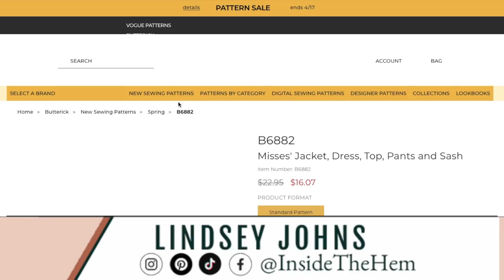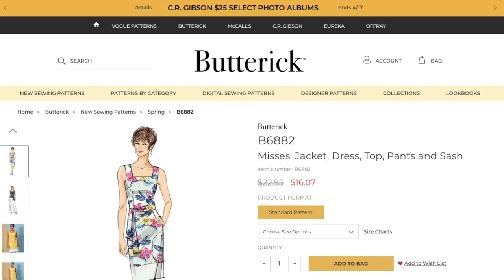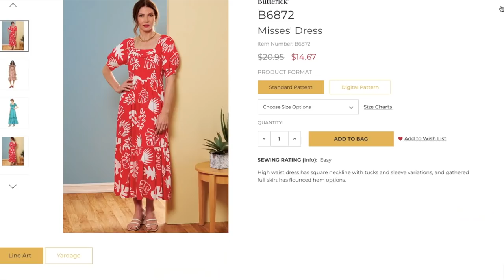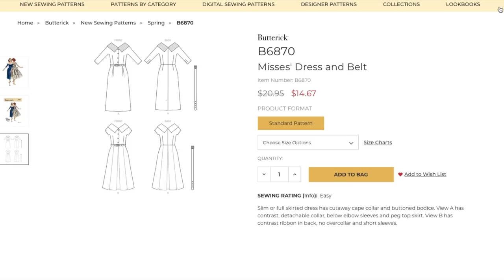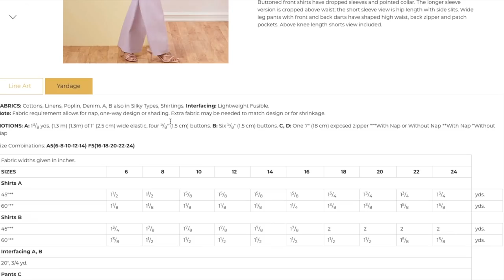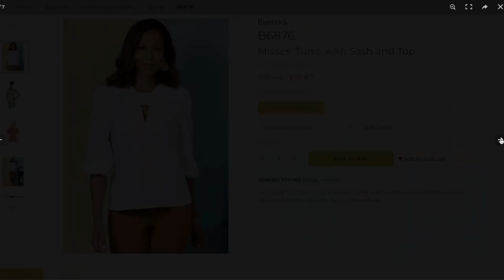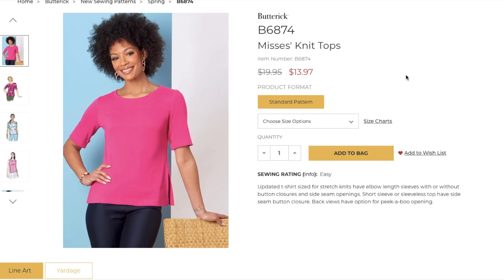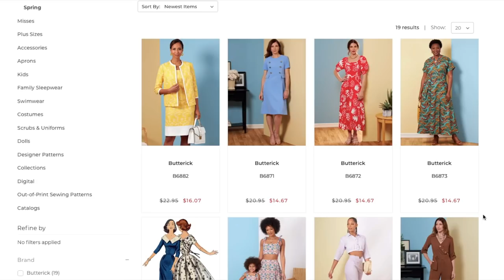Butterick Spring 2022 Sewing Pattern Collection | First Impression Review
Well, well, well. Just when I thought for sure that Butterick was done, they release their first collection in 8 months. I am a big Butterick fan for their classic styles and modern fit. I'm hoping all of that remains after the recent hiatus.

Watch this video to review all the new Butterick Spring 2022 sewing patterns with me.

In case you missed it, I just put up Daria Pattern Making's First Impression last week.